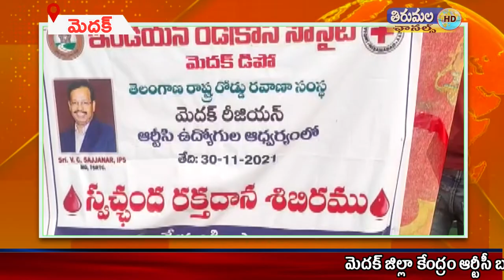MedakTHIRUMALA NEWS 30 11 2021 03